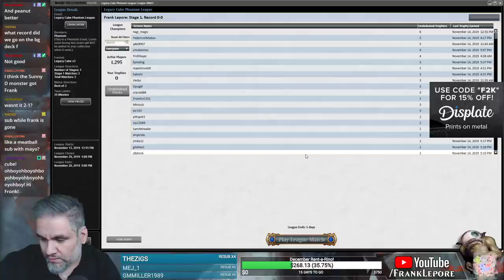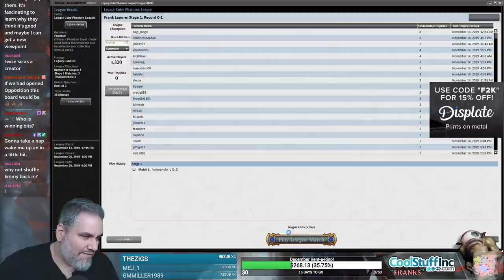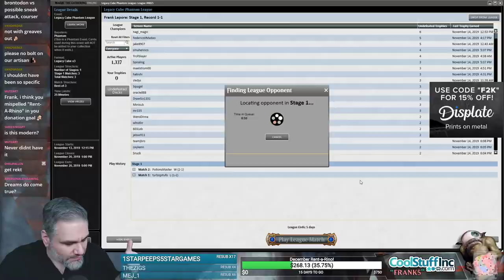(Magic Online) Legacy Cube Draft #5 - 11/17/19